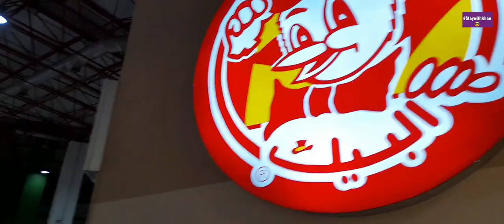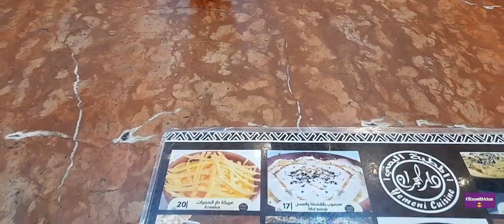Iftari @ Flamingo Mall (Jeddah) , Ramadan 2022.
Iftari in Flamingo Mall (Jeddah) , Ramadan 2022.